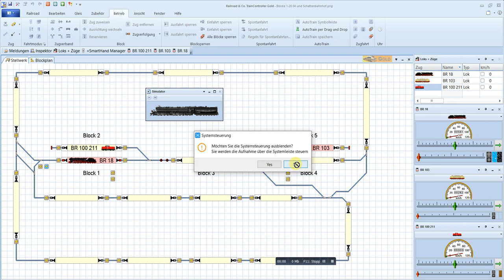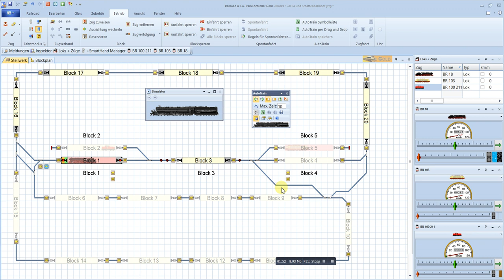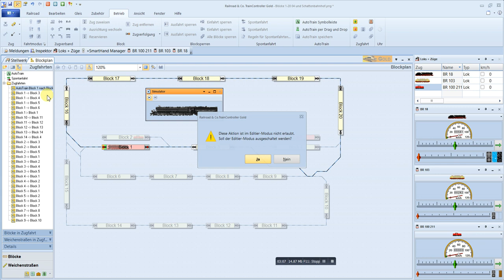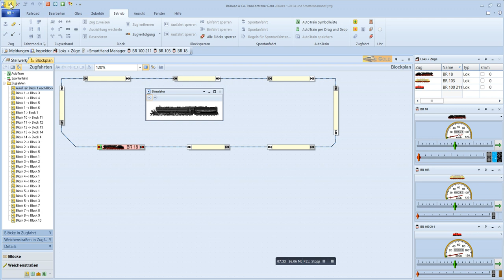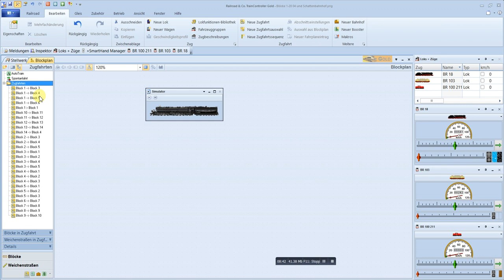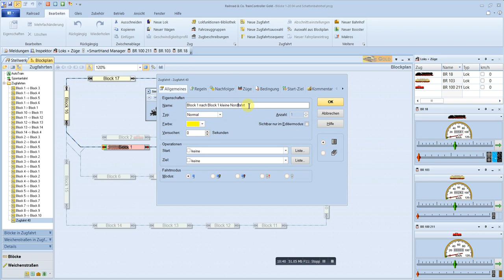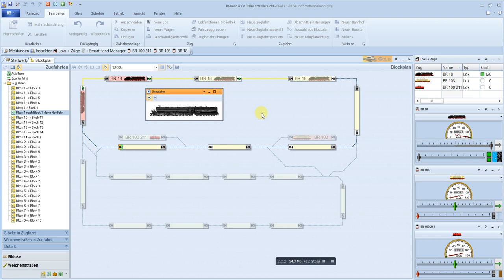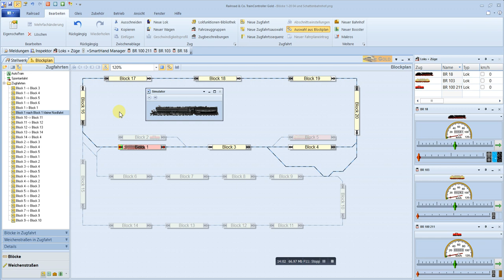TrainController 9.0 Gold #09 Automatische Zugfahrt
Automatisches Fahren mit Zugfahrten.
(aber gut aufgepasst)